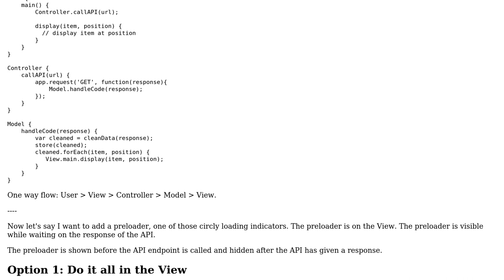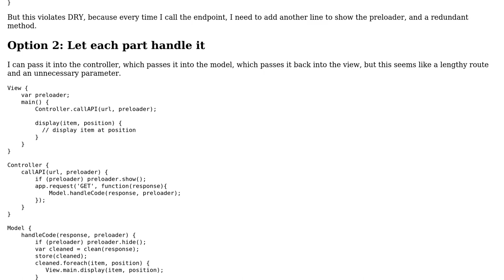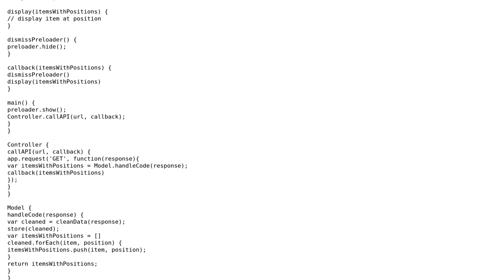Software Engineering: Web/network Architecture with loading indicators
With thanks & praise to God, and with thanks to the many people who have made this project possible! | Content (except music & images) licensed under CC BY-SA | Music | Images & others | With thanks to user Muz user Martin K user Bohdan Stupak and the Stack Exchange Network Trademarks are property of their respective owners. You are responsible for your own actions.